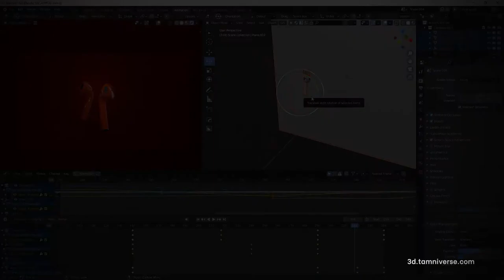3d Product Animation with Blender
3d Product Animation with Blender By Tamim Bin Azim